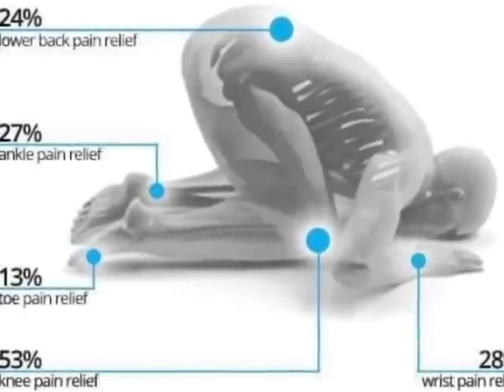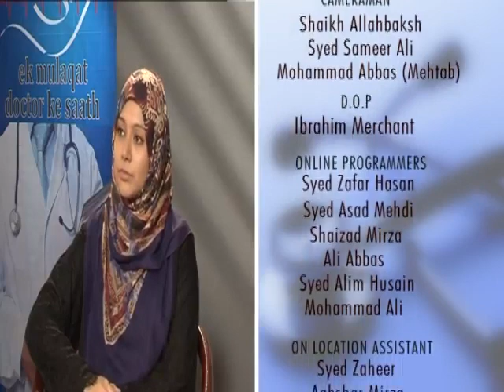Ek Mulaqat Doctor Ke Saath Episode 32 B